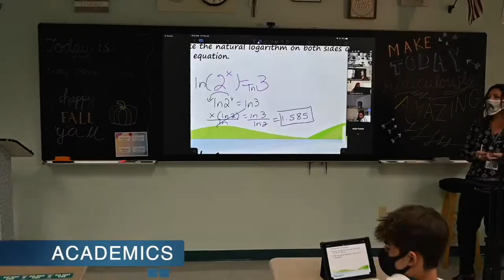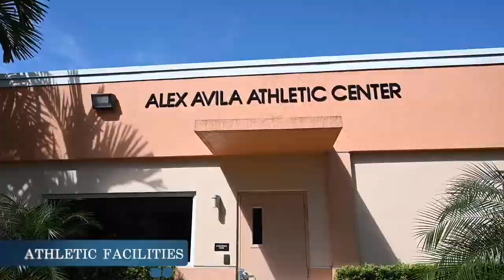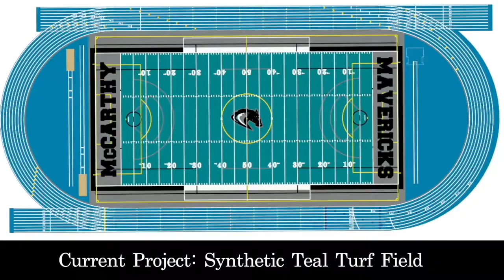The 4 As: Atmosphere, Academics, Athletics, and The Arts